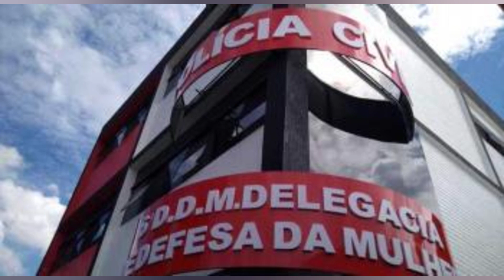SUSPEITOS USAVAM TELEFONES DE ÓRGÃOS PÚBLICOS PARA APLICAR GOLPE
A Polícia Civil do Distrito Federal deflagrou a Operação Hemera com o intuito de prender um grupo de suspeitos de aplicar o golpe do Pix na manhã desta sexta feira (13). As investigações apontaram que eles usaram mais de 154 linhas de telefone para cometer os crimes. até mesmo de órgãos públicos. Ao todo. quatro mandados de prisão temporária foram cumpridos nos municípios goianos de Goianira. Aparecida de Goiânia e na capital. As investigações começaram em janeiro. depois que um idosos de 60 anos foi enganado pelos estelionatários. Um dos investigados entrou em contato com a vítima pelo WhatsApp e fingiu ser o filho do idoso. Com a identidade falsa. ele afirmou que estava em dificuldade financeira e pediu ao homem que fizesse três transferências bancárias para ele via Pix. Enganado. o idoso chegou a repassar R$ 14.9 mil ao criminoso em três contas diferentes. Duas delas estavam atreladas a uma mulher e a terceira a um homem. Segundo os investigadores. ele foi induzido pelo irmão a entrar no esquema. Os fraudadores chegavam a receber de 5% a 10% do valor da transferência ao emprestar as contas bancárias para a prática do crime. O restante do valor era remetido a outro suspeito. que vivia em Goianira. A polícia identificou que. para enganar as vítimas. o grupo usou. em apenas um mês. 154 chips de operadoras e estados diferentes. Pelo menos sete linhas eram do DF e três estavam habilitadas em nome do Ministério Público da União (MPU). ligado ao Ministério Público do Distrito Federal. A polícia do DF ajudou na operação. Os quatro presos estão em Goiás.